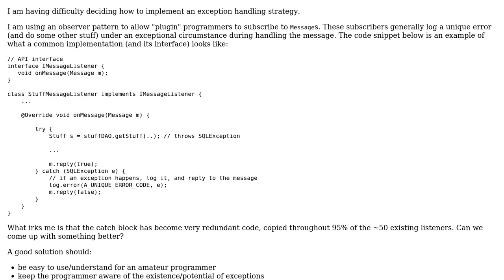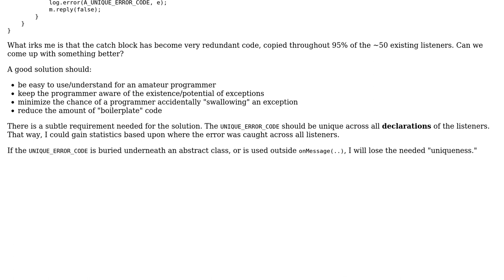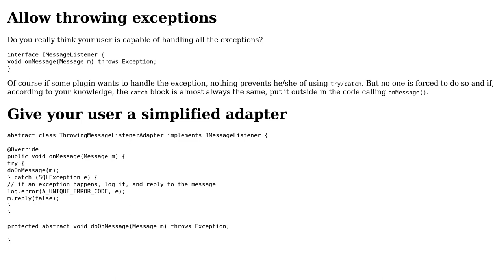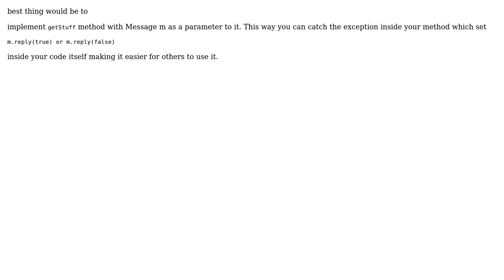Allowing "plugin" programmers to subscribe to messages (3 Solutions!!)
With thanks & praise to God, and with thanks to the many people who have made this project possible! | Content (except music & images) licensed under CC BY-SA | Music | Images & others | With thanks to user Tomasz Nurkiewicz user Jamal user beefyhalo and the Stack Exchange Network Trademarks are property of their respective owners. You are responsible for your own actions.